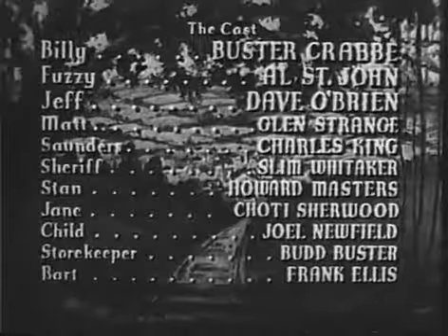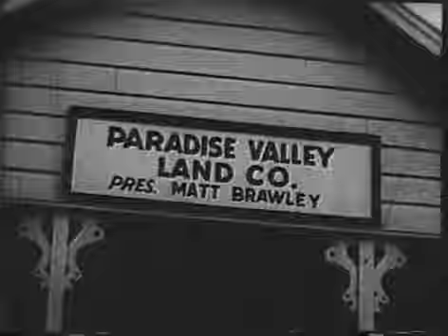Billy The Kid (1942)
Released: 1942